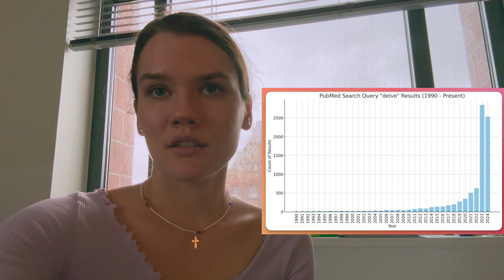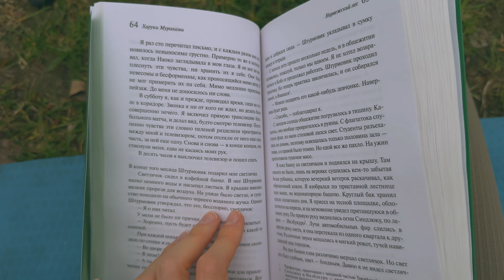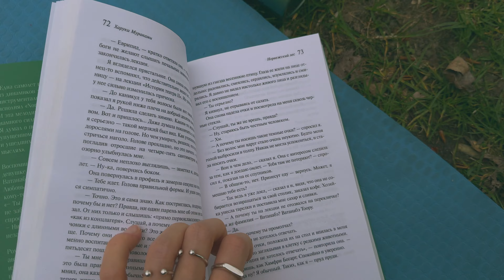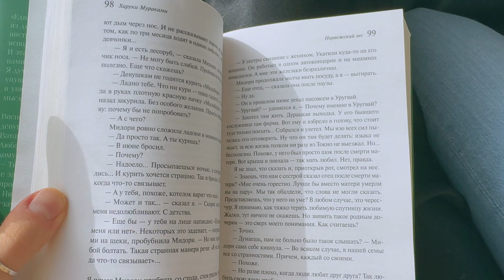БЕРЛИН: НЕДЕЛЯ ИЗ ЖИЗНИ БИОЛОГА / иммунитет при заживлении / моя работа в Шарите / уютный влог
Привет, меня зовут Настя 🌞

В этом видео: уютный влог, как проходит неделя медицинского биолога, какие эксперименты и гипотезы сейчас тестирую. Буду ооочень очень рада, если ты станешь моим новым зрителем, а мои видео окажутся тебе полезными🌈

00:00 интро
00:36 еду в институт
01:26 кофе с подругой
03:45 про лабмитинги
05:24 ai в науке
07:33 среда - домашний офис
09:56 лекция про животных в науке
11:39 иммунная система при переломе
14:41 четверг - еду в институт
17:02 едем за фоточками
17:47 милое утро пятнцы
17:55 йога дома
18:46 это восхищает в науке
25:01 йога в парке
28:41 фотосессия с мужем
30:24 поездка в соседний городок